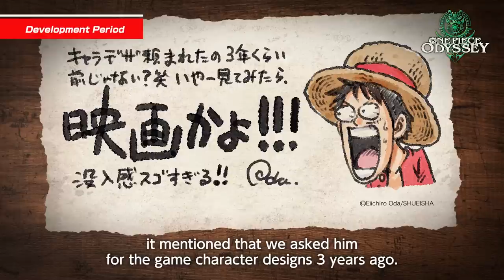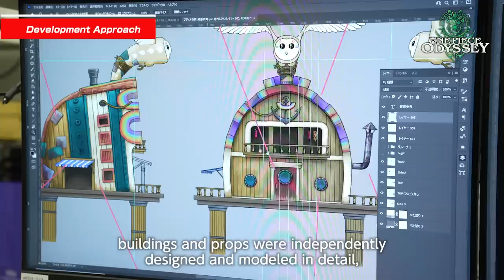ONE PIECE ODYSSEY – Dev Diary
In this developer diary, OnePieceOdyssey producer Katsuaki Tsuzuki and composer Motoi Sakuraba are joined by Ken Takano, editor-in-chief for ONE PIECE at Weekly Shonen Jump. Learn how Bandai Namco Entertainment Inc. works with ILCA Inc. as the game’s developers, Eiichiro Oda’s involvement, and how the game’s score was created.